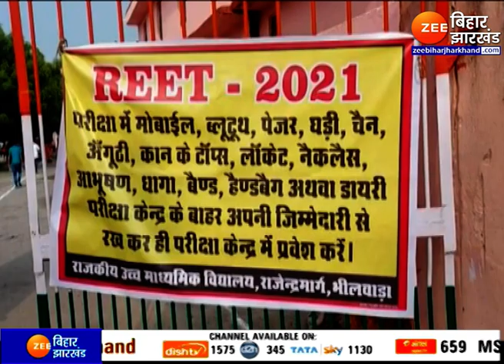REET 2021 : नकल के लिए अपनाए अजूबे तरीके...6 लाख की bluetooth चप्पल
राजस्थान शिक्षक पात्रता परीक्षा (REET 2021) में वो लोग शामिल होते हैं, जो परीक्षा पास करने के बाद शिक्षक बनने की पात्रता हासिल कर लेते हैं. और फिर यही शिक्षक बच्चों को पढ़ाते हैं. लेकिन शिक्षक बनने की पात्रता (Rajasthan Eligibility Examination for Teachers) हासिल करने के लिए ये लोग नकल का डाका डाल रहे हैं. REET की इस परीक्षा ने राजस्थान के सिस्टम पर ही सवाल उठा दिए हैं. चप्पल में ब्लूटूथ (Slippers with Bluetooth Device) का इस्तेमाल धड़ल्ले से हुआ.